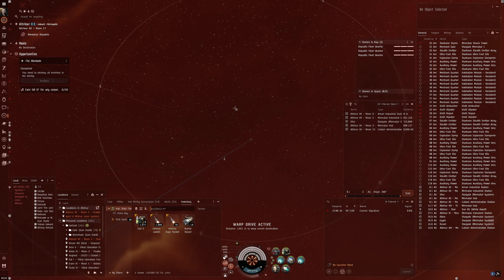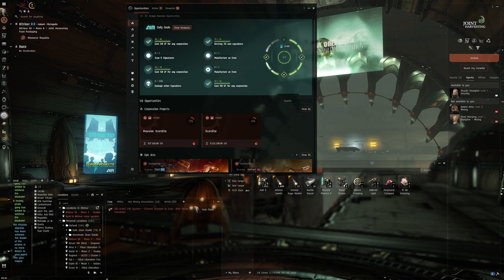Hello World: EVE Online Alpha Experience, Day 766